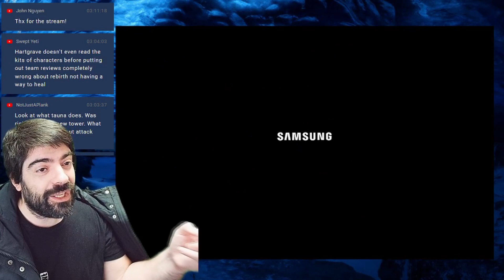Together to the Top | Avengers Tower Floor 1 to 46 & Captain Carter Gameplay | MARVEL Strike Force